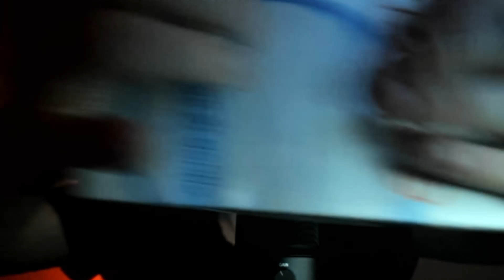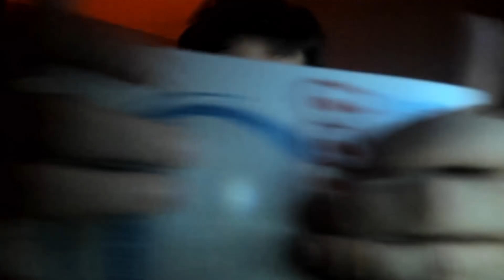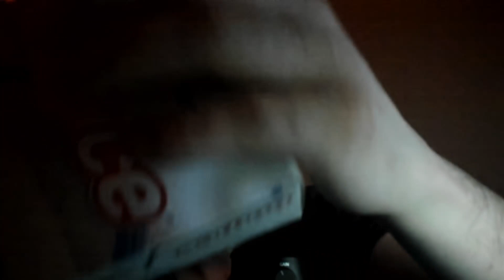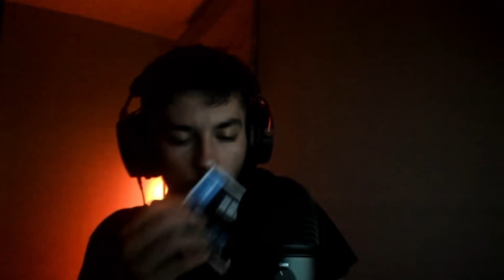ASMR Breaking and Setting the Pattern (Headphone Tapping)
Thank you so much for all the support we'll be at 500 subscribers in no time. It's really amazing to see.
Goodnight!